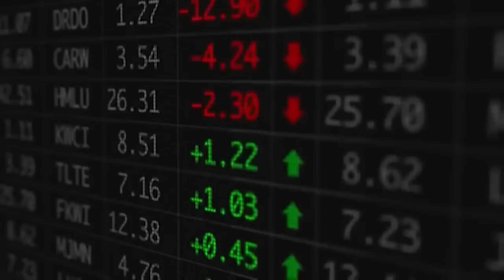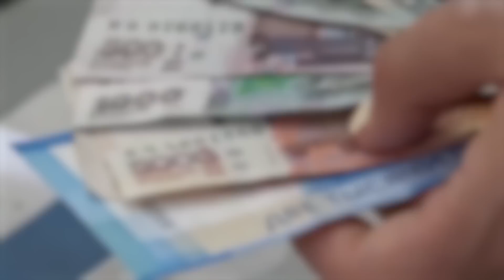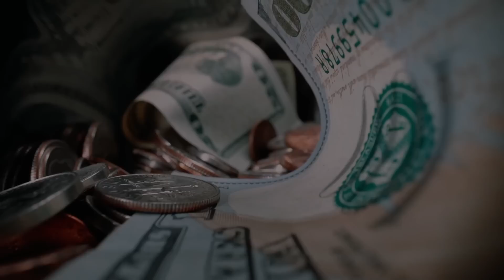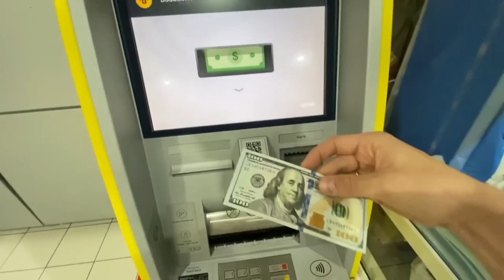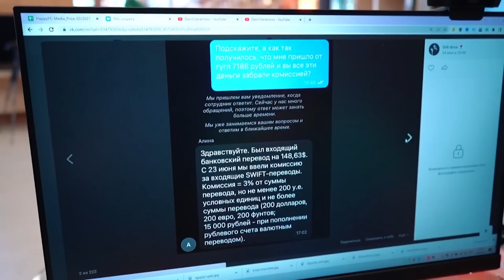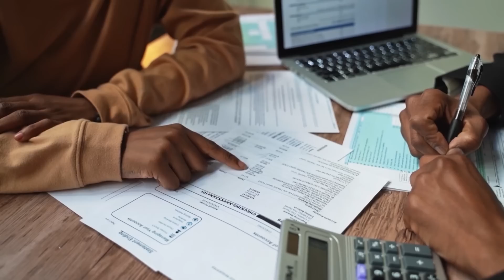Російські банки почали брати величезну комісію за кожну операцію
Росіяни на власній шкурі вже відчули реальні наслідки санкцій щодо банків – свої проблеми банкіри природно переклали на плечі клієнтів, і ті тепер платять шалені комісії за все. Далі – гірше. Дивіться у сюжеті!